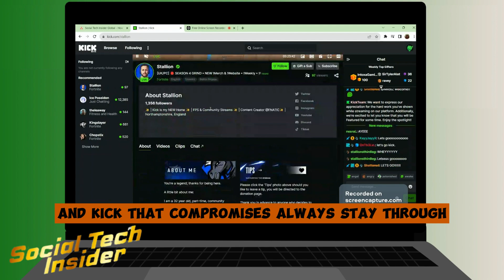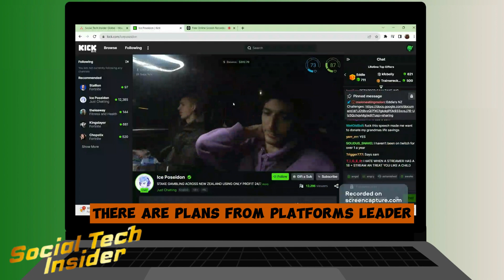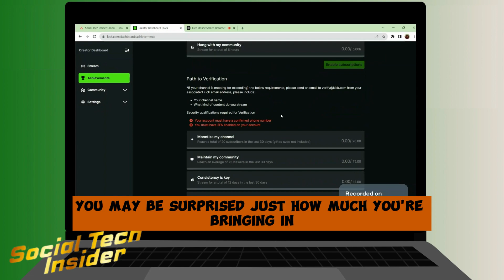How To Get Hourly Pay On Kick Streaming | EXPLAIN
Welcome to the ultimate guide on how to get hourly pay on Kick Streaming! Kick is a popular platform that allows users to stream content and earn money. In this video, we will explain the process of setting up your Kick account to receive hourly pay and share some essential tips to maximize your earnings.

📌 In This Tutorial, You Will Learn:

How to set up your Kick account for hourly pay.
Tips and tricks to maximize your earnings on Kick Streaming.
Common mistakes to avoid while streaming on Kick.

💡Want to know something and this video is not yet on our channel?

📸 Our videos are created to help people with their problems online.